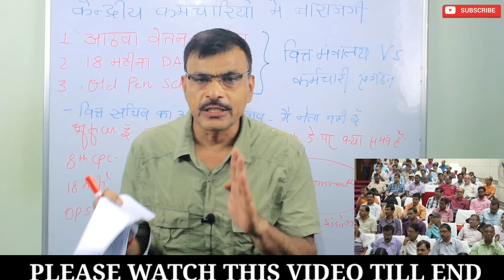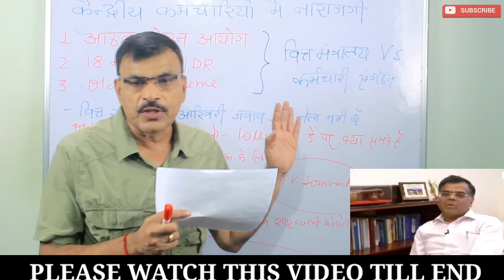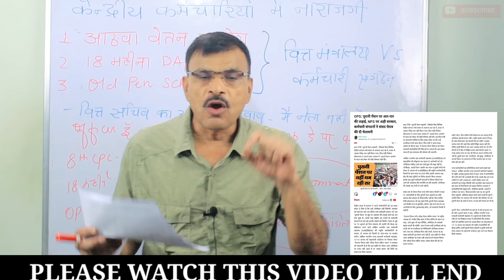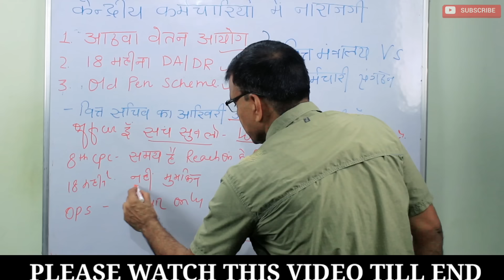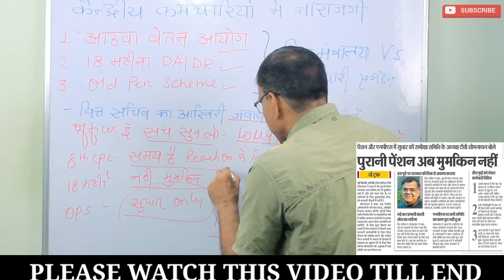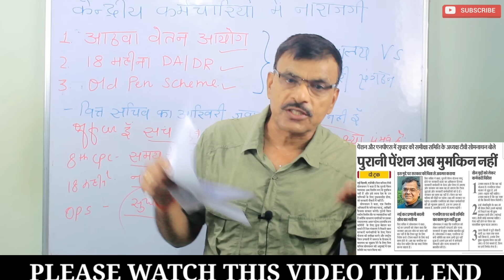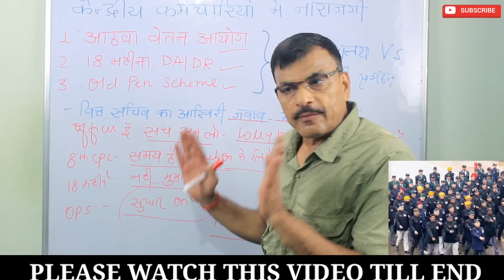वित्त मंत्रालय के अधिकारी का Final जवाब,8वा वेतन,DA/DR,Arrear,OPS, सुनकर कर्मचारियों के उड़ गए होश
वित्त मंत्रालय के अधिकारी का Final जवाब,8वा वेतन,DA/DR,Arrear,OPS, सुनकर केंद्रीय कर्मचारियों के उड़ गए होशFollow the Sainik Jeevan channel on WhatsApp